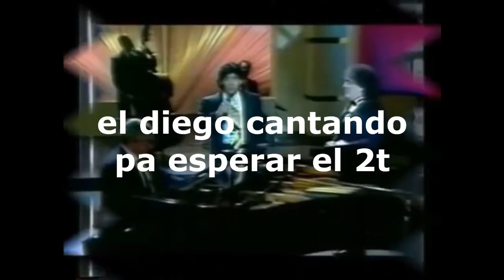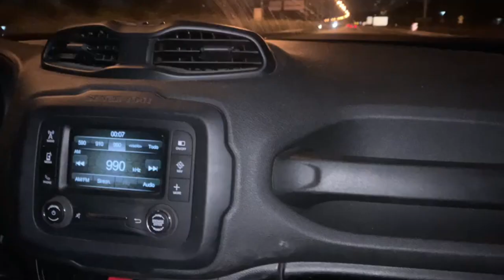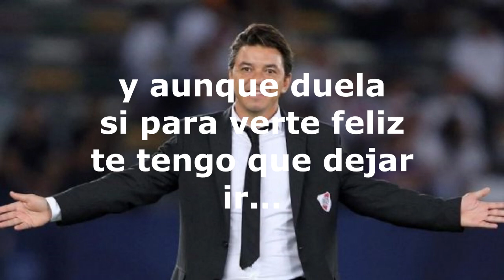RIVER CAMPEON | River Plate 4 vs Racing 0 | Reaccion y Festejo